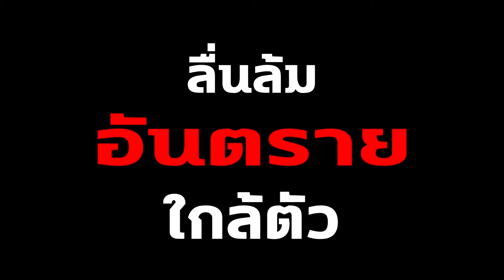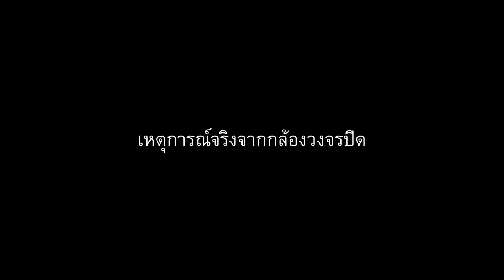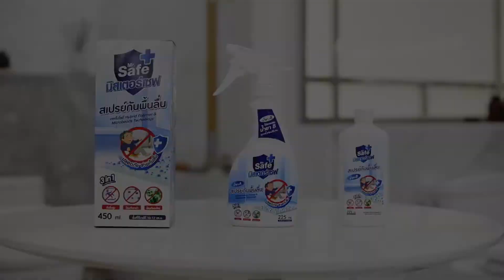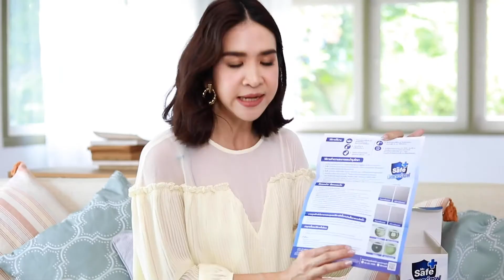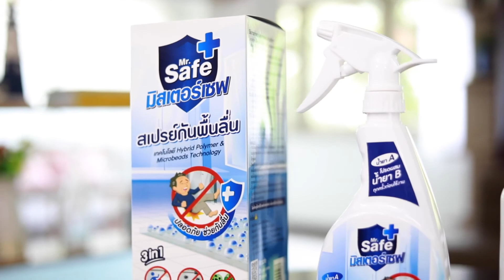test25เติมลุง